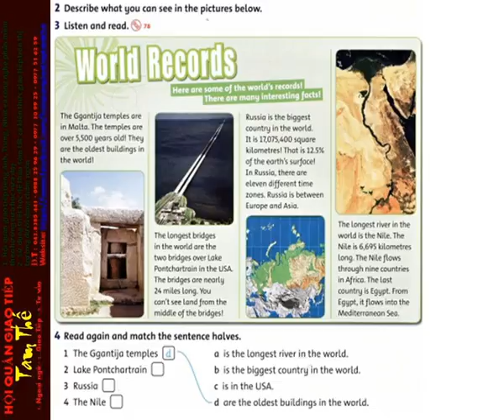78 Unit 9